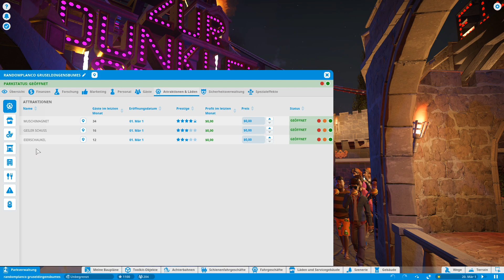Spotlight 393 | 5 Gegen Rasten | AlleRastenAus | Planet Coaster Vorstellung | deutsch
Diese hier vorgestellte Kreation:

Objektname: 5 Gegen Rasten
Erstellt von: AlleRastenAus
Hochgeladen am: 21.10.22

*Meine Links*
Link zu meiner *Twitter* Seite:
Hier gibts alle aktuellen Infos, YT-Video-Pläne, Streambenachrichtigungen und und und...